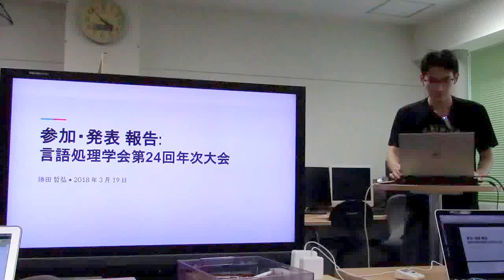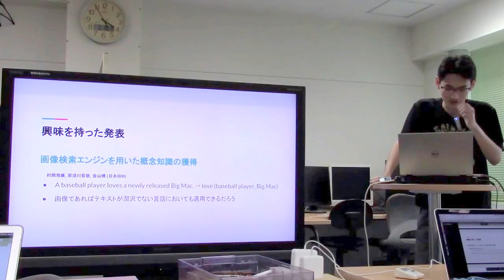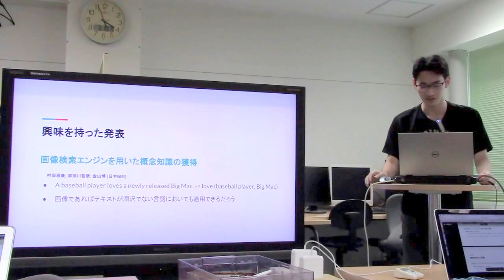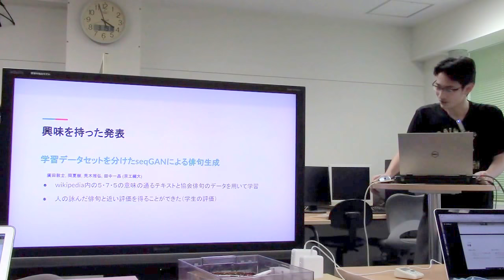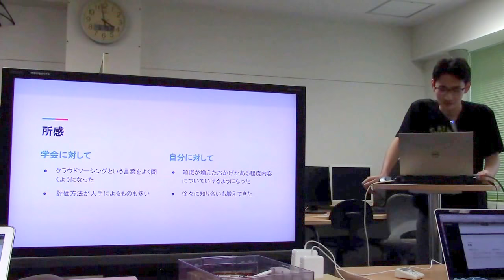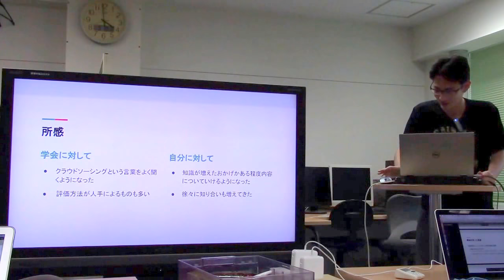NLP2018報告／勝田